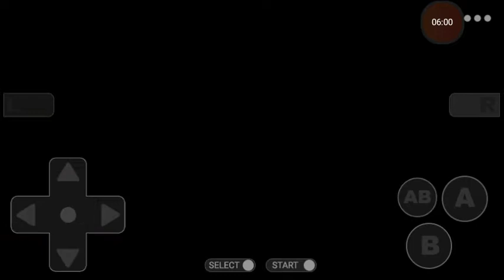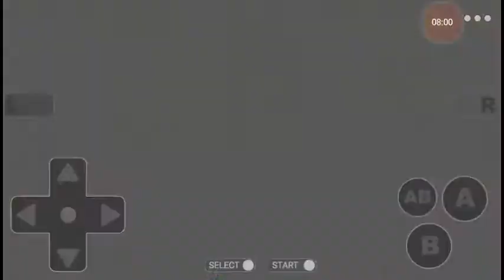Pokemon Ruby Walkthrough 23 GBA.